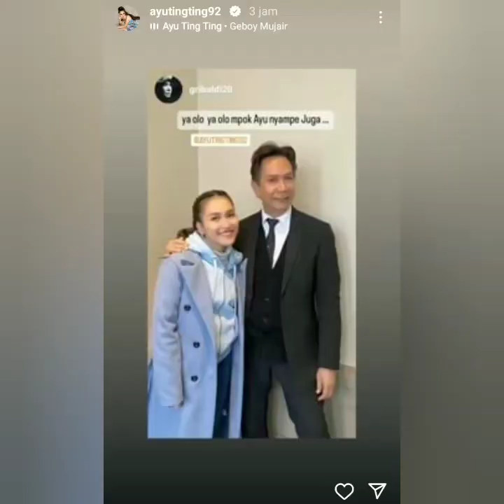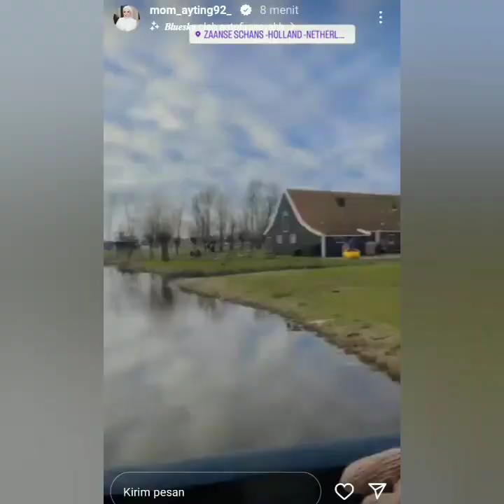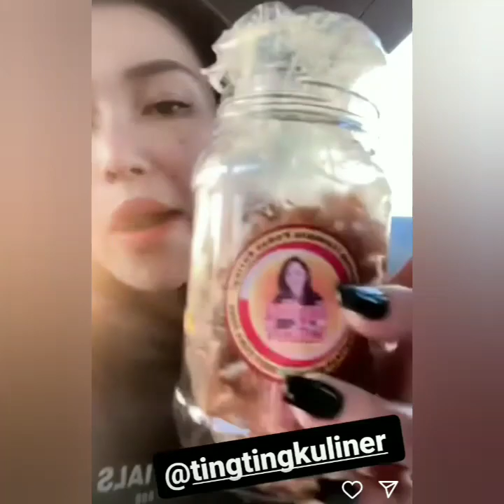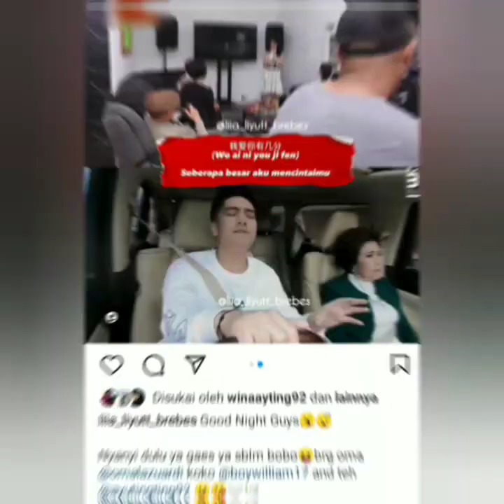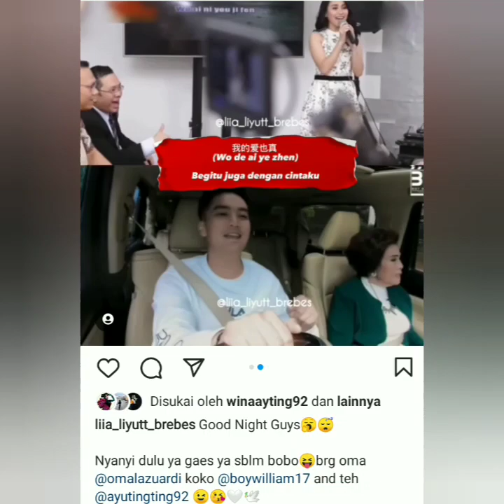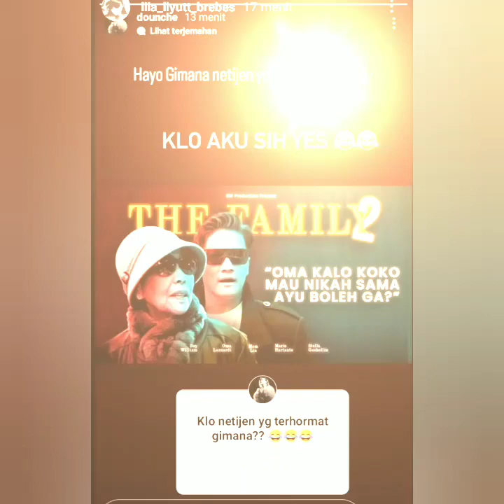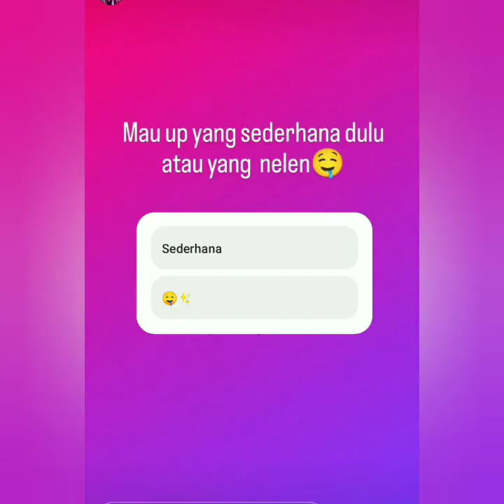BOY WILLIAM, OMA BOY, & DAUNCE BERI KABAR BAHAGIA MENGENAI KEDEKATAN AYU BOY. FOKUS LINGKARAN